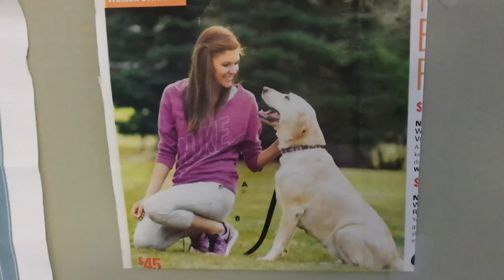Dog & Daughter Doing a Photo Shoot for Nike Ad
My daughter works for the corporate office of a chain of successful Sporting Good Stores and needed a dog and a yard for setting up a photo shoot for a Nike ad.  Well there is no dog with better credentials than Sadie, and you know our yard is fantastic, so you can join us in watching this photo shoot and see the final product.  My daughter even modeled for the ad along with Sadie.